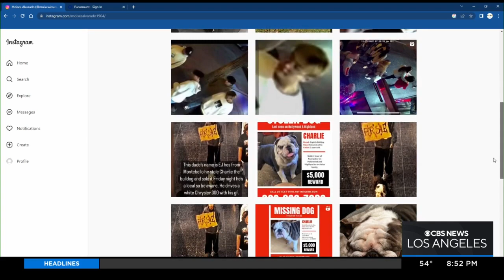East LA man pleading for help finding his beloved pooch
A dog owner is pleading for help after his beloved bulldog was stolen outside a bank in East Los Angeles in mid-November.